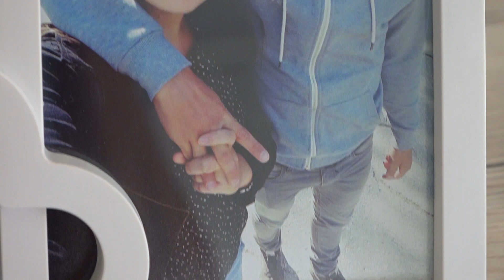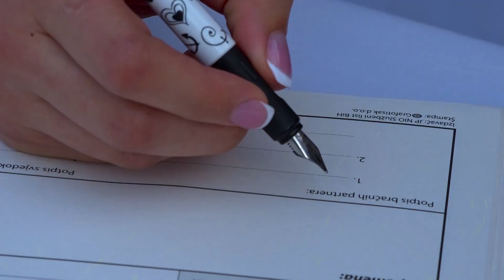Sanajda & Rašid - Best moments